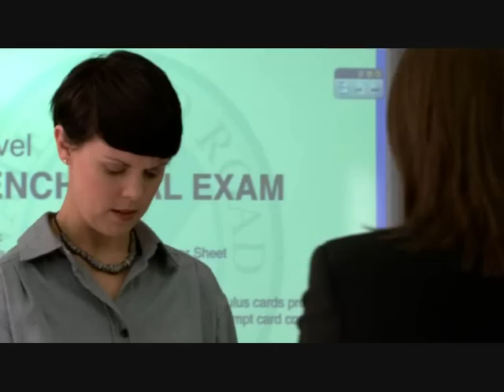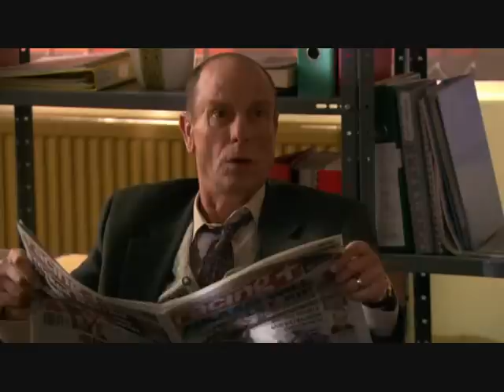Best Parts of Waterloo Road Series 5 Episode 17 Part 1